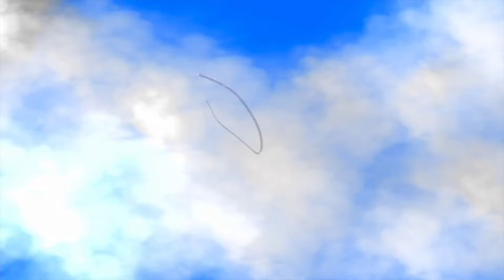So Hoch Fliegen Wir Drei | Barbie™ – Die Prinzessin und der Popstar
🎵 Lied: Luisa Wietzorek – So Hoch Fliegen Wir Drei
🎬 Film: Barbie – Die Prinzessin und der Popstar

🇺🇸 English:
🎵 Song: Tiffany Giardina – Look How High We Can Fly
🎬 Film: Barbie: The Princess & the Popstar